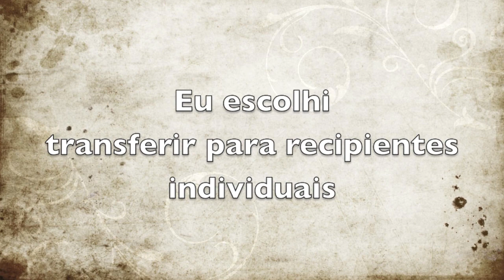Como fazer Mousse de Chocolate Nutella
Em Receta Fácil hoje fazemos Mousse de Chocolate Nutella.